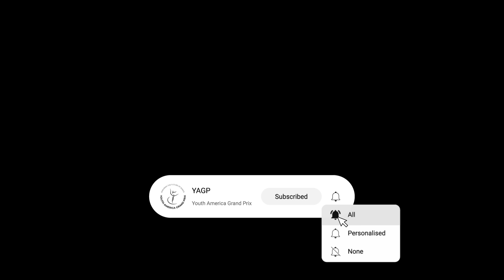YAGP 2022 Finalist and 2023 Prix de Lausanne Candidate - Madison Bevilacqua - Awakening of Flora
2023 Prix De Lausanne Candidate Madison Bevliacqua, Age 14, from the Timothy M Draper Center for Dance Education performs Variation from Awakening of Flora at the YAGP 2022 Finals!